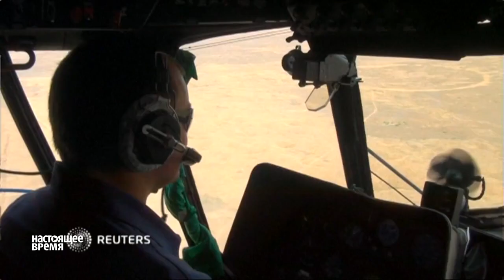У Астраханскай вобласьці прайшлі вучэньні з пускамі ракет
У Паўднёвай вайсковай акрузе прайшлі вучэньні з удзелам авіяцыі і войскаў СПА з баявымі стрэльбамі, у якіх былі задзейнічаны больш за 100 экіпажаў самалётаў і верталётаў. Відэа Reuters